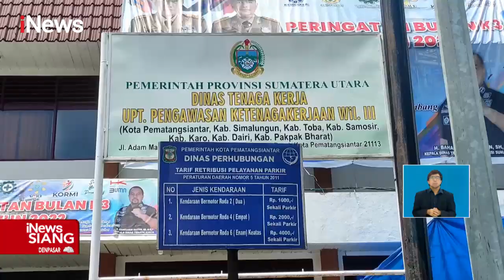Buruh di Pematang Siantar Menangis di Kantor Disnaker Menuntut Gajinnya Dibayar iNewsSiang 10/03